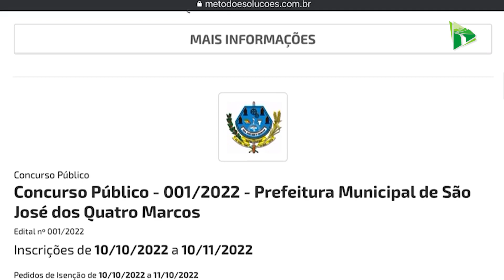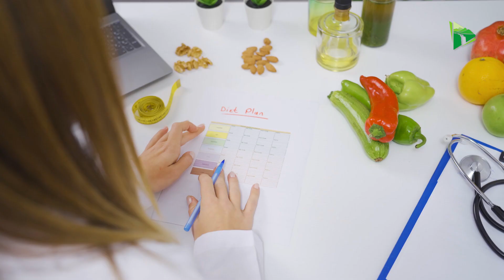Mais de 2 mil pessoas se inscrevem no concurso da educação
O concurso lançado pela Secretaria Municipal de Educação recebeu mais de 2 mil inscrições para preencher 61 vagas . A prova será realizada no começo de dezembro. Confira: